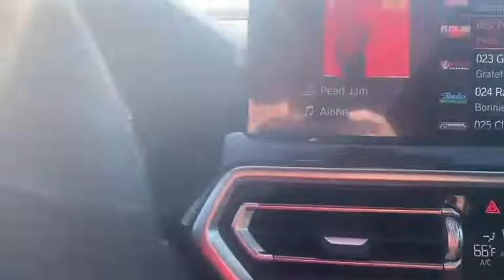2023 X3 M40i